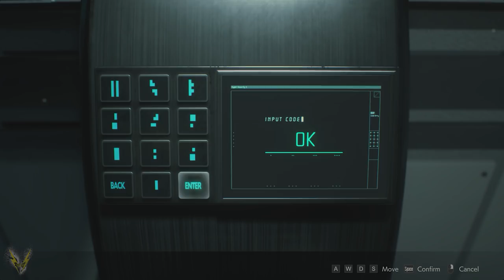Resident Evil 2 Gameplay Walkthrough #10 - Nest!!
Resident Evil 2 Gameplay Walkthrough

ITS THE DAY AND ITS TIME!!!

Today were going BACK to the RPD Station and reliving a re imagined experience of my all time favorite game! LETS GOOO

Standard Difficulty
PC